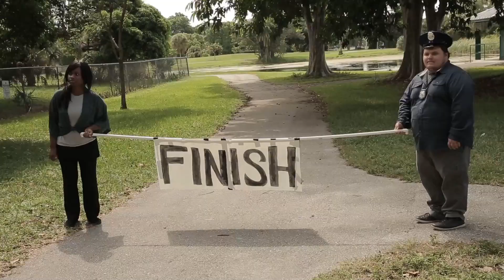Walk On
Directed by Chris Collier and Anthony Rose at Palm Beach Atlantic University.